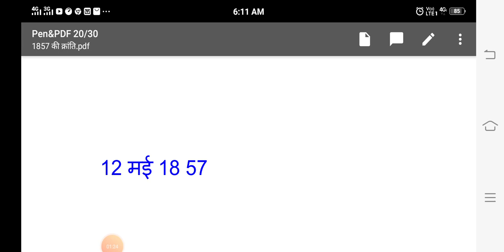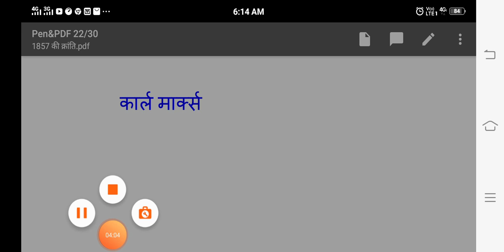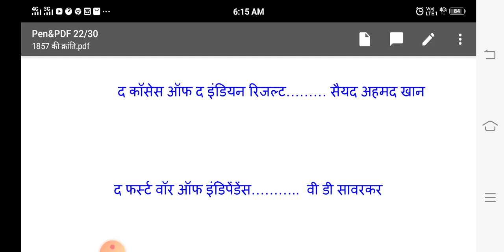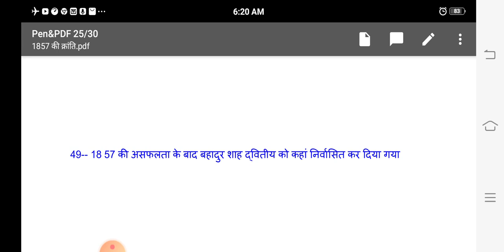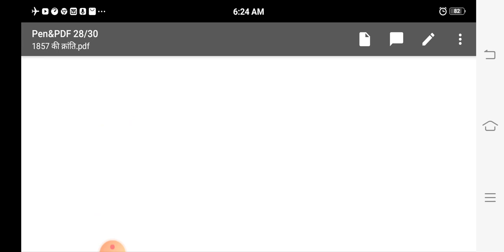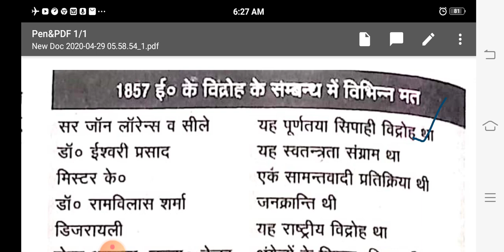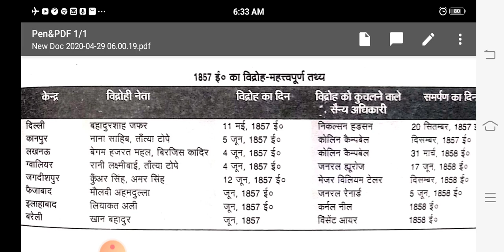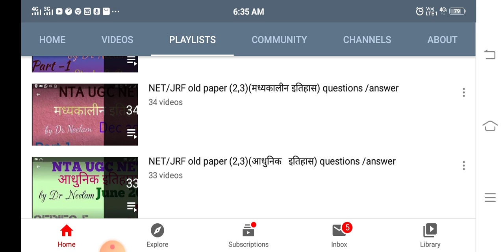NET/JRF/PGT/TGT # History MCQ#